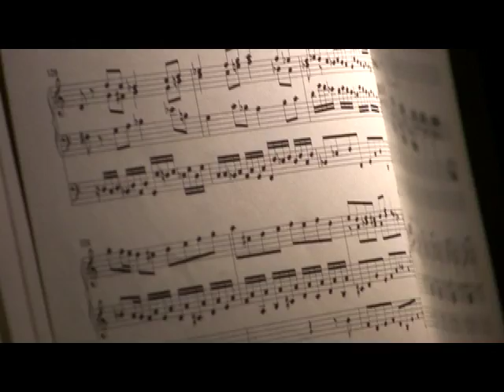Rocky's Favorite French Experience Part 2: Bach's Toccata and Fugue in D Minor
In a cathedral where I lived in France, that I often would meditate in, this organ player was practicing.  He caught me video taping him (check out Part I !) and let me play a little diddy, then he blessed me with this!